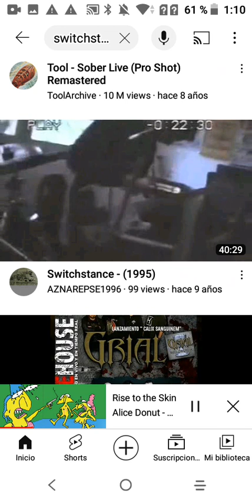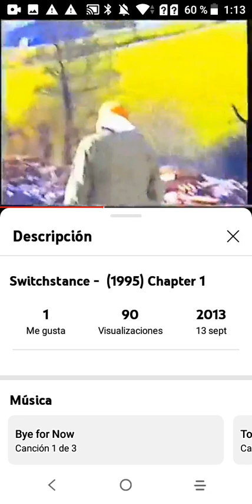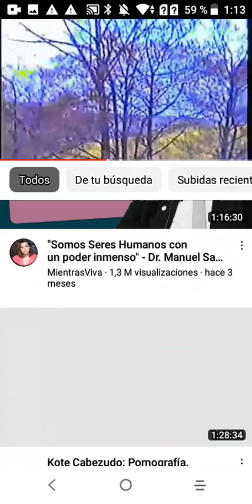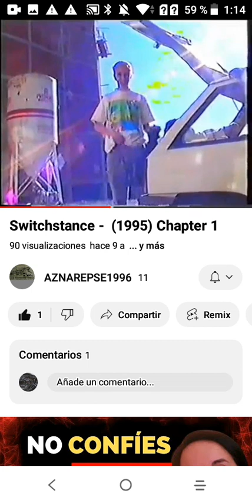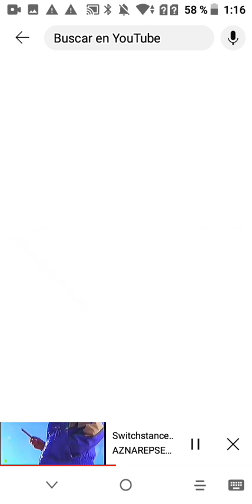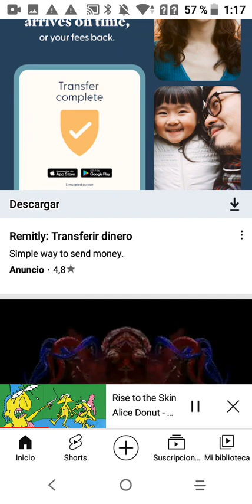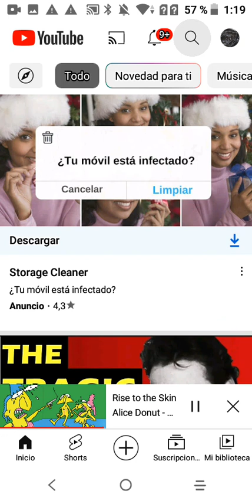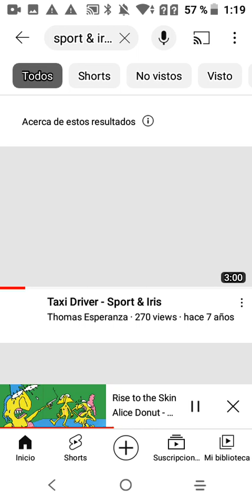Donald Rumsfeld 62